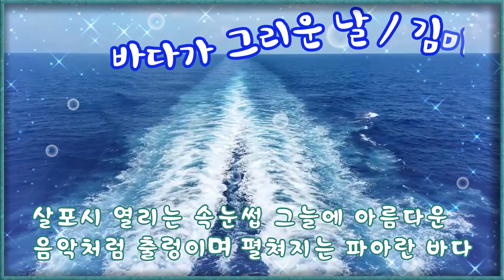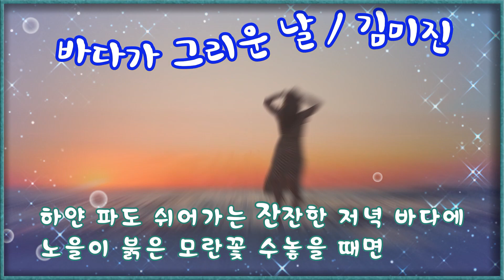영상시 : 바다가 그리운 날 - 김미진(A day when i miss the sea)